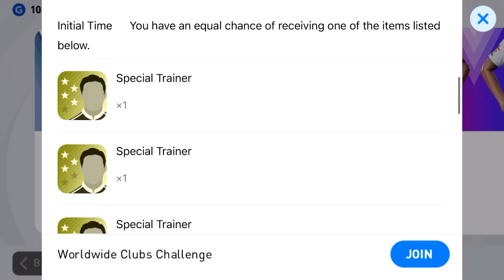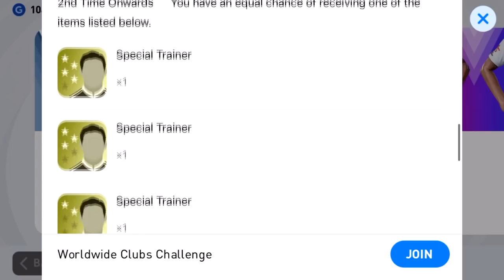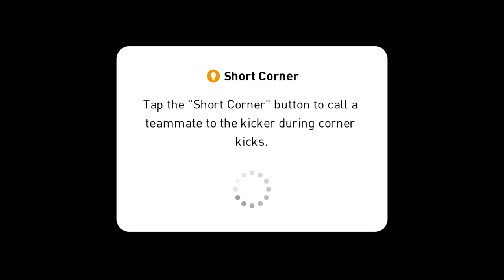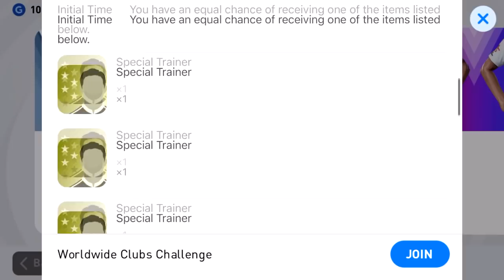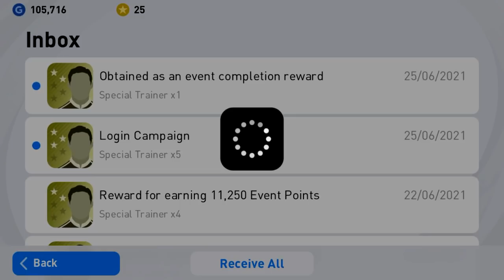PES2021 เคลียร์อีเว้นแจก EXP Trainers